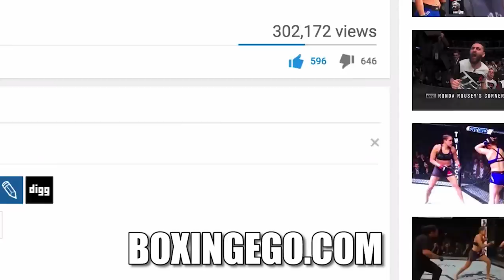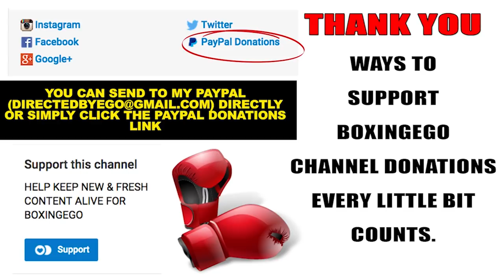(WOW!!!) ALEXANDER POVETKIN BAN REMOVED BY WBC AFTER TWO SEPARATE FAILED VADA TESTS IN 2016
WBC REMOVES ALEXANDER POVETKIN'S INDEFINITE BAN UPON APPEAL AFTER FAILING TWO SEPARATE VADA DRUG TESTS IN 2016.. WILL BE ALLOWED BACK INTO WBC RANKINGS IN 2018. EGO OF BOXINGEGO (FORMERLY EGOSWORLD1) REACTS TO THIS NEWS UPDATE.